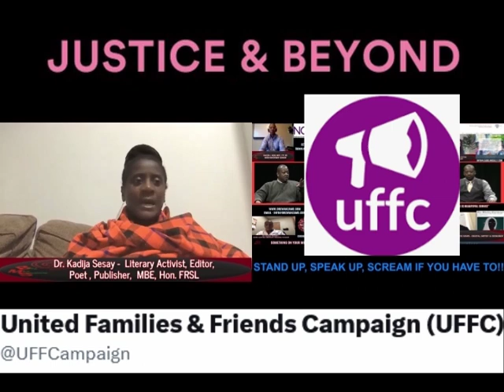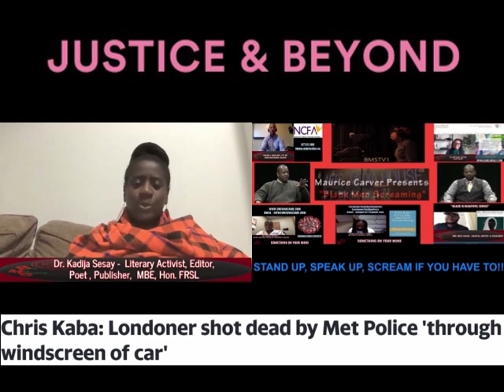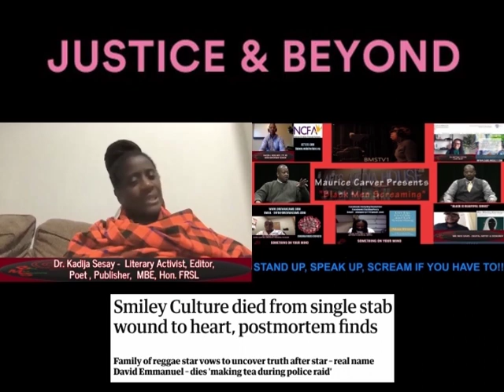British Black Families Fight For Justice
Dr. Kadija Sesay brings the Bmstv family up to date on the ongoing scandal and tragedy of deaths in UK police custody, largely of black men. The struggle for justice has been documented by filmmaker Ken Fero in his 2 movies - Injustice & Ultraviolence.   Between 1969 and 1999, a thousand people died in police custody without prosecution, and the situation has carried on in the 21st century. Injustice talked about the heart wrenching cases of Paul Coker, Christopher Alder and many more: black men whose initial arrest on some minor matter of disorder spiraled into ugly violence, brutal subjection techniques, death and cover-up within the walls of the police station. .